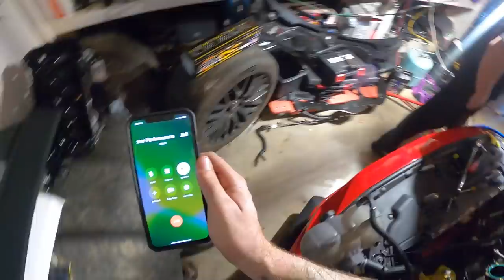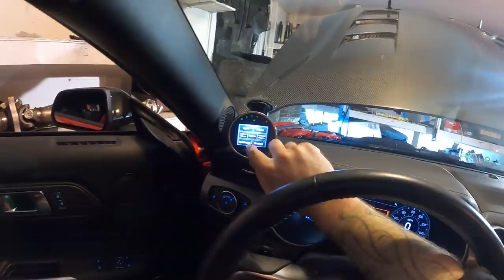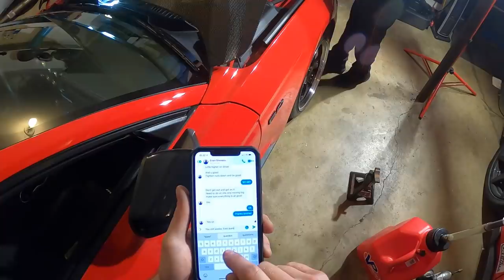FINALLY MY 2019 TWIN TURBO MUSTANG GT IS ON E85/ RACE FUEL *1000 HORSEPOWER???*